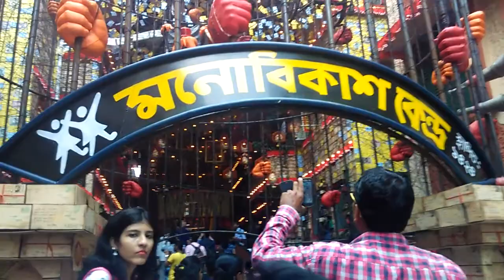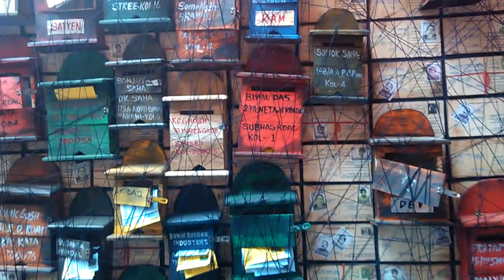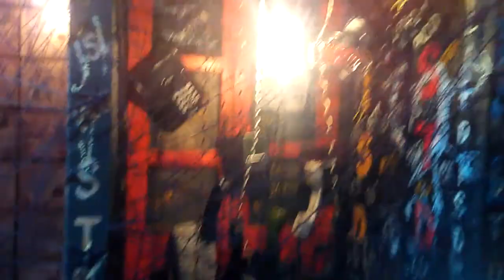Kolkata Durga Puja 2017 I Nalin Sarkar Street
Durga Puja is the most celebrated festival in West Bengal and particularly in Kolkata, in honour of Goddess Durga during the period of Navaratri. It is celebrated for 10 days, however starting from the sixth day until the ninth day, the pandals with grand idols of Goddess Durga are open for visitors.This part of the country seems illuminated from the sky as the city is bathed in lights. It’s a way of life for the locals and one must visit Kolkata during the puja to experience it firsthand.From households to residential complexes to the neighborhoods, everyone gets ready to welcome Maa Durga in their own way. During this festival, people of all ages celebrate in their own way. It may be by pandal hopping, meeting friends, family get together, doing puja related work of the society, eating out in restaurants,earning little more for livelihood, etc. The main charm of Durga puja starts with Mahalaya and it ends with visarjan of durga puja. Now a days the state government organizes durga puja carnival which showcases some of the best idols of Kolkata and surroundings through a grand process of maa durga visarjan. It is like Rio Carnival organized in Brazil. Being a Kolkata resident, I invite everyone of you to visit Kolkata during Durga Puja at least once in your lifetime.